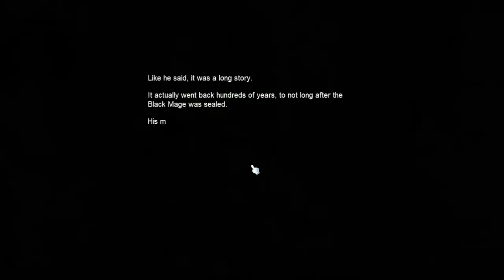[Bossing Boost #1] Ice Lightning's Journey | Tangents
Welcome to a new series, planning to document this journey of making a bossing mule to further fund my main. I'll figure out how to more properly demonstrate how I acquire resources.

Only restriction I've set so far is not being able to use the storage system. This means I cannot withdraw nodes, buffs, meso, etc. Which has already proven to be quite the handicap.

Next video should be more structured with what I'm attempting to do.

Dedicated to Tim.

🌟 IGN: Snizze
🌟 Class: Thunder Breaker
🌟MapleStory - Frozen Link -lofi-